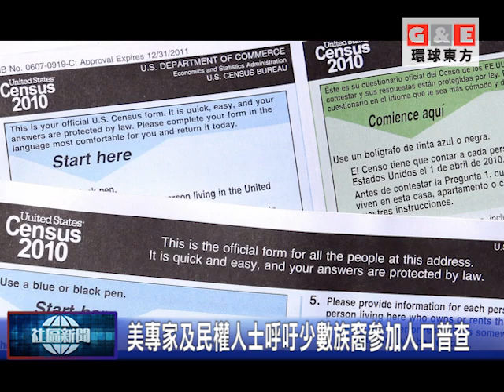美國專家及民權人士呼籲少數族裔參加2020人口普查/地方新聞 環球東方